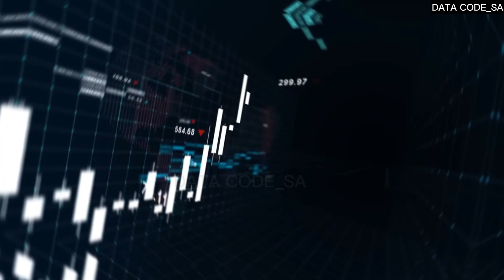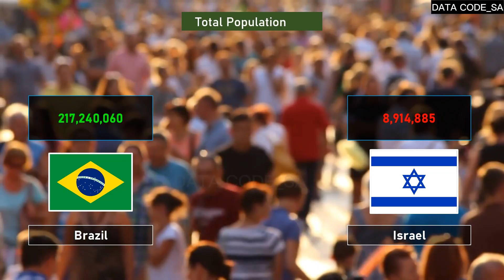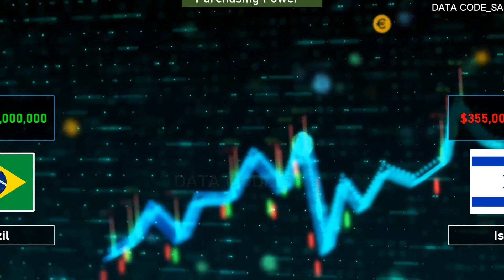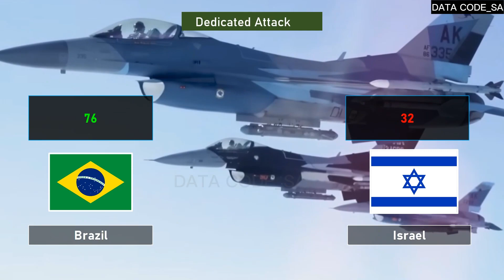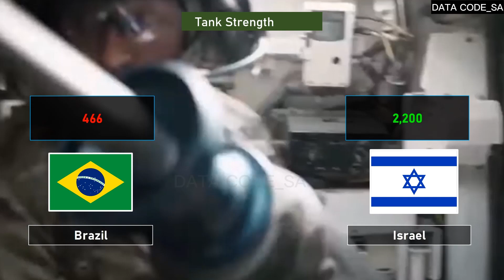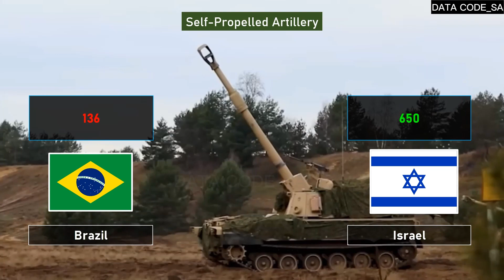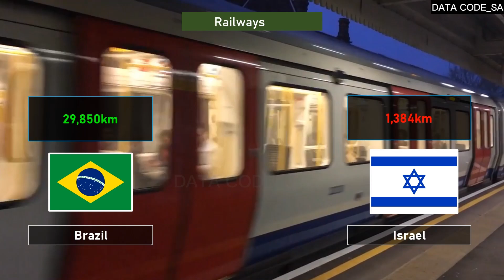BRASIL X ISRAEL A COMPARAÇÃO DO PODER MILITAR 2023